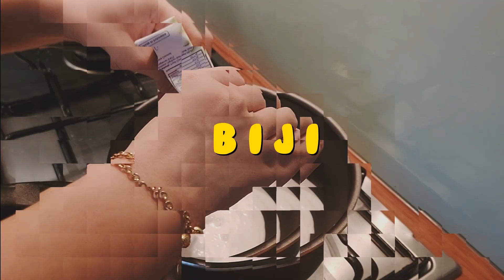CARA MEMBUAT BUBUR BIJI SALAK | RESEP BUBUR BIJI SALAK | ANEKA TAKJIL BUKA PUASA | JENANG GRENDUL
Masak, yuk, Teman-teman?

Mami Glenn lagi pengen makan kolak biji salak atau bubur sumsum biji salak. Karena lagi dibatasi banget buat jalan-jalan ke luar rumah, bikin sendiri, deh.

Kolak biji salak biasa disebut juga dengan jenang grendul atau bubur candil tepung ketan. Makanan satu itu identik banget sama snack buka puasa. Memang makanan ini paling banyak dijual saat bulan puasa. Aneka takjil buka puasa yang banyak disukai.

Teman-teman Corvin Channel juga suka kolak biji salak, nggak? Kalau iya, bikin bareng, yuk.

Siapin bahan-bahannya dulu, ya.

Bahan-bahan Kolak Biji Salak:
2 buah Ubi Manis Rebus
100-150gr Tepung Sagu
150-200gr Gula Merah
150-200ml Santan Kental
2-3 lembar Daun Pandan
1 sdt Garam
2-3 sdm Gula Pasir
½ sdt Vanilla Bubuk
Bahannya udah siap, saatnya langsung eksekusi. Cara buat bubur biji salak ini dibagi jadi 5 step, teman-teman. Walaupun begitu, bikinnya nggak ribet.

Cara Membuat Bubur Biji Salak:
1. Membuat Biji Salak:
- Pertama, buat dulu biji salaknya
- Masukkan ubi manis yang telah direbus dalam wadah
- Tambahkan tepung sagunya sedikit demi sedikit (biar tidak terlalu banyak atau kurang)
- Uleni adonan hingga kalis
- Tambahkan sedikit garam, uleni lagi agar garamnya merata
- Siapkan 1 buah wadah, lalu taburi wadah tersebut dengan tepung sagu secara merata.
- Setelah itu, bentuk adonan bulat-bulat. Bulatannya kecil saja karena nanti ketika dimasak akan mengembang
- Taruh hasil cetakan di wadah yang telah ditaburi tepung sagu. Ini supaya nggak lengket

2. Merebus Biji Salak:
- Rebus air dan tunggu hingga mendidih
- Setelah air mendidih, masukkan biji salak yang sudah dibentuk tadi
- Masak sampai semua biji salak mengapung di atas
- Jika semua sudah mengapung, angkat biji salaknya
- Taruh biji salak tersebut pada wadah yang telah diisi air

3. Membuat Kuah Gula Merah:
- Rebus air
- Masukkan gula merahnya
- Masukkan daun pandan
- Tambahkan sedikit garam
- Aduk-aduk supaya gula merahnya hancur semua dan merata
- Tunggu hingga mendidih
- Setelah mendidih, matikan kompor
- Saring kuahnya

4. Masak Biji Salak + Kuah Gula Merah:
- Masak lagi kuah gula merah tersebut
- Masukkan biji salak
- Masukkan pengentalnya (tepung sagu) sedikit demi sedikit sambil diaduk
- Masak sebentar sampai kuahnya lebih pekat
- Koreksi rasa
- Matikan kompor
5. Membuat Kuah Santan:
- Rebus kara santan instan 1 box (santan yang dipakai sesuai selera)
- Tambahkan 80-100 ml air
- Masukkan daun pandan
- Tambahkan bubuk vanili
- Tambahkan sedikit garam
- Nyalakan apinya sambil aduk-aduk santannya
- Masak sampai matang, tapi jangan sampai santannya pecah
- Matikan kompor
- Pindahkan santan ke wadah
Setelah semuanya selesai, sajikan biji salak, kuah gula merah, dan kuah santan dalam satu mangkuk. Kolak biji salak sweet orange potato pun siap untuk disantap

Kolak biji salak resep Mami ini beneran enak banget temen-temen. Biji salaknya lembut, kuahnya enak, dan santannya terasa.

Biar tahu cara masak bubur biji salak dan tips sukses masak dari Mami Glenn, tonton videonya sampai selesai, ya. Dijamin gampang dan hasilnya juga enak. Nggak kalah sama bubur biji salak yang dijual abang-abang.

Untuk memudahkan saat recook resep bubur biji salak, kalian bisa rewatch video tutorial  Cara Membuat Bubur Sumsum Biji Salak dengan  lihat time chapter berikut:
00:23 – Opening Video
00:47 – Bahan-Bahan Bubur Biji Salak Ubi
02:00 – Membuat Biji Salak
04:07 – Merebus Biji Salak
05:30 – Membuat Kuah Gula Merah
07:20 – Memasak Biji Salak + Kuah
09:28 – Membuat Kuah Santan
11:26 – Menyiapkan Bubur Biji Salak Singkong
12:00 – Kolak Biji Salak Ubi Kuning Siap Disajikan
12:14 – Closing

Kalau kalian berhasil recook kolak biji salak recipe ini, jangan lupa berikan testimoni di kolom komentar, ya.

Nyalakan lonceng notifikasi biar nggak ketinggalan video-video terbaru selanjutnya, ya.

Nantikan video-video menarik dari kami selanjutnya.

Salam sehat selalu Teman-teman Corvin Channel di rumah (^_^). Salam Indonesia dari Singapore, see ya!